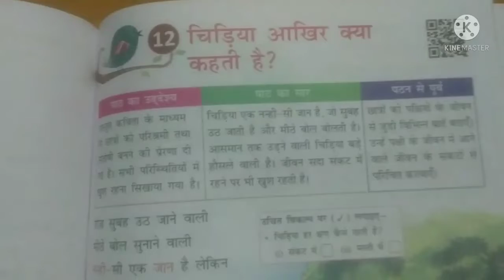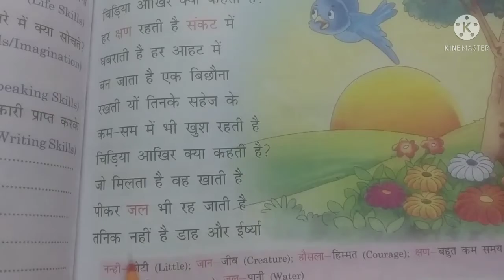चिड़िया आखिर क्या कहती है? || Hindi || Class II || Chapter 12.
This video is made by "Mrs. Vijay Laxmi Rathore" a teacher of "Fresh Buds School" during the pandemic period and lock down across the country when regular classes were not possible but team FBS tried to do their part of educating children across the world by sharing their edu. vlogs on social sites like YouTube and Telegram.